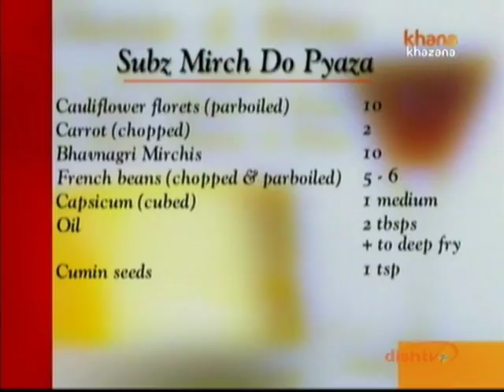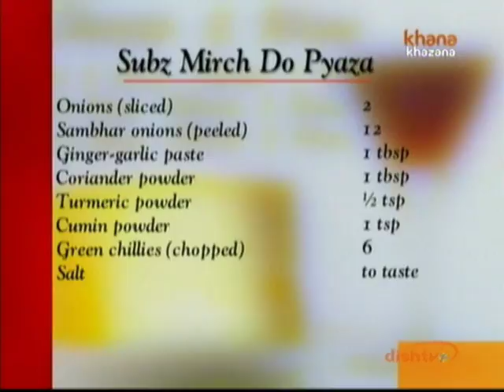Subz Mirch Do Pyaza - Sanjeev Kapoor - Khana Khazana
Zee TV Presents Khana Khazana By Chef Sanjeev Kapoor Watch Celebrity Chef Sanjeev Kapoor share the recipe of 'Subz Mirch Do Pyaza' only on Zee Khana Khazana.